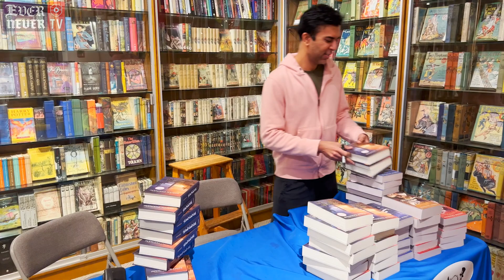THE SCHOOL FOR GOOD AND EVIL | Official Movie Q&A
Why wasn't Professor Sader in the movie? Why was Lady Lesso's character changed? Soman answers these and more questions about the School for Good & Evil Movie, in this big lightning round Q&A episode!

Get your Movie Tie-in Edition of the first SGE book now @